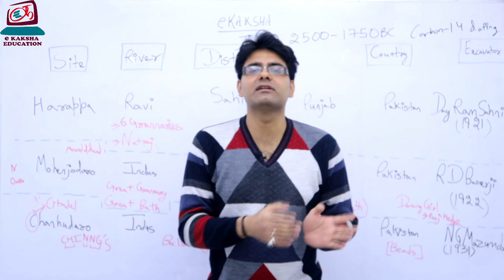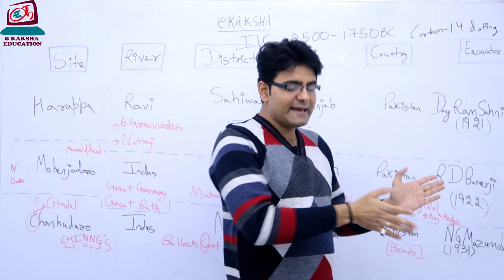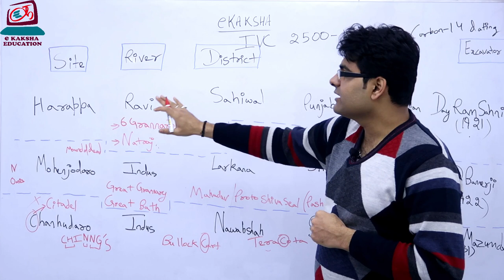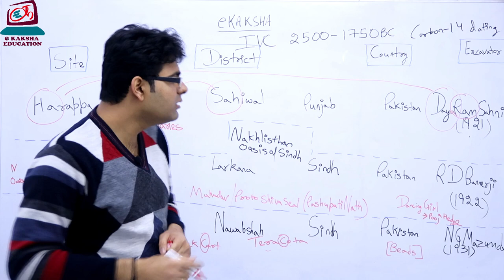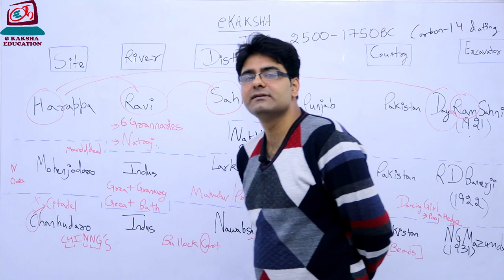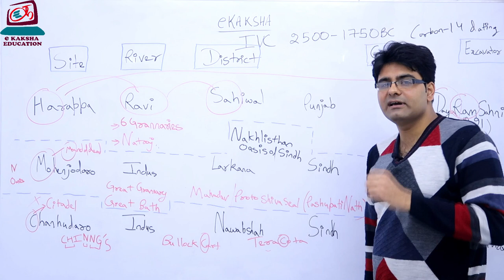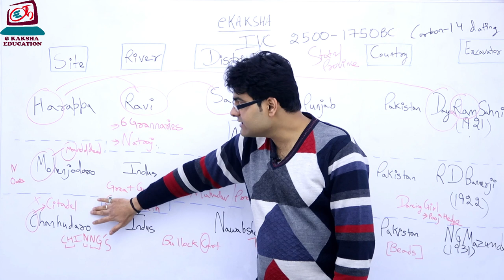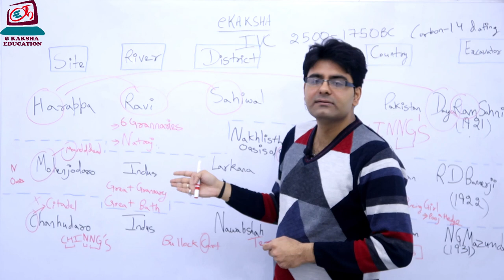GK TRICKS|INDIAN HISTORY1|ANCIENT INDIA1|SSCCGL|CPO|CHSL|MTS|DSSSB|RRB|GD CONSTABLE|2017,2018,2019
GK TRICKS|INDIAN HISTORY1|ANCIENT INDIA1|SSC CGL|CPO|CHSL|MTS|DSSSB|GD CONSTABLE|RRB|2017,2018,2019

History for all Govt jobs Preparation.

You will never Forget history,if you will study this way,try to relate Indian history with words,places,pictures etc.History will be easy to remember.

percentage series by love sir

Learn grammar rules for pre and mains by Love Gupta Sir,These rules will help you in-
ERROR DETECTION
FILL IN THE BLANKS
CLOZE TESTS
PASSAGES
REARRANGEMENT OF SENTENCES

Grammar Rules by Love Gupta Sir-

learn vocab with mnemonics, here everyone can learn all the typical words easily.

eKAKSHA Education is a channel where you can prepare for SSC CGL,CPO,CHSL,MTS FULL COURSE in maths,reasoning,english,general awareness(GK).Here we will teach to How to prepare for competitive exams,How to solve questions in mind without using pen and paper,HOW to do calculations in mind,How to calculate faster and accurately,How to crack SSC CGL,CHSL,MTS,CPO,How to use short tricks or tricks and save time in exam.

Love gupta has scored AIR 6 in SSC CGL 2015, Learn from him that how he did calculations, what was his strategy (SSC CGL,CPO,CHSL,MTS) ,Study material and books for SSC CGL,CPO,CHSL,MTS.

strategy for ssc cgl, cpo,chsl,mts
how to prepare for tier1 & tier2

indian history
Ancient history,
Medeival history,
Modern history,
indus valley civilisation IVC,
vedic period,
vedic culture,
rig veda,
rig vedic,early vedic,
upanishadas,
Ramayan,
Mahabharat,
vedas,aryan,
medeival history,
modern history,
dynasties
2500 BC,
16 Mahajanpadas,
Buddhism,
haryanaka dynasty,
Mauryans,
Ashoka,
Gupta period,
Prithviraj chauhan,
Delhi sultanate,
slave dynasty,
khilji dynasty,
tughlaq dynasty,
Mughal period,
Humayun,
Akbar,
Battle of panipat
Mangal pandey
surat split,
Simon commission,
Round table conference,
Gandhi-Irwin pact,
cripps mission,
Quit India movement,
Indian Independence 1947,
Netaji Subash Chandra Boss,
Sardar Vallab bhai Patel,

gk in ssc chsl 2015,
gk in ssc chsl 2016,
gk in ssc chsl 2017,
gk in ssc chsl 2018,

gk in ssc cpo 2015,
gk in ssc cpo 2016,
gk in ssc cpo 2017,
gk in ssc cpo 2018,

gk in ssc mts 2015,
gk in ssc mts 2016,
gk in ssc mts 2017,
gk in ssc mts 2018,

gk explained in hindi,
gk series,
gk questions,
gk english,
gk cgl,
gk ekaksha,
gk ekaksha education,
gk history,
gk for ssc cgl,cpo,chsl,mts,
history for ssc cgl,cpo,chsl,mts
full course,short tricks for gk,
gk history kvs,
gk history dsssb,
gk history rrb group d,
gk history explained,
gk history by Tarun sir,

we will provide you with-
ssc cgl update,
ssc cgl result,
ssc cgl case,
ssc cgl admit cards,
ssc cpo update,
ssc cpo admit cards,
ssc cpo results,
ssc chsl update,
ssc chsl results,
ssc chsl admit card,
ssc mts update,
ssc mts results,